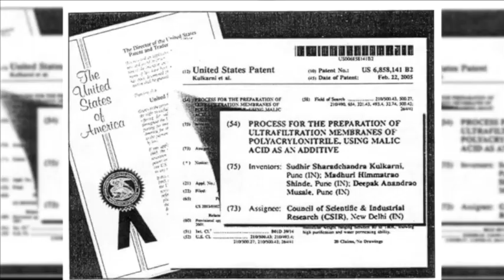APE JALDOOT final version